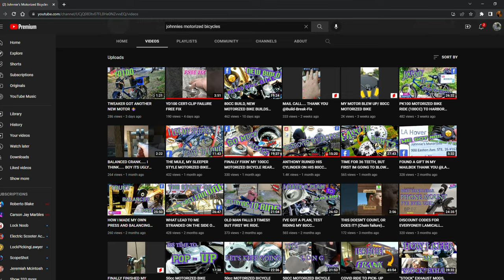Electric Bikes Vs Gas Bikes (In The REAL World)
Here are the 'non-obvious' differences between gas and electric bikes.
This video is for riders who care about how each style of bike effects your everyday riding.

Schwinn Taff